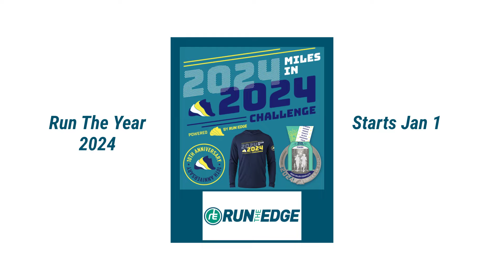Run The Year 2024 | Run The Edge | Virtual Fitness Challenge | Rediscover A Fit You